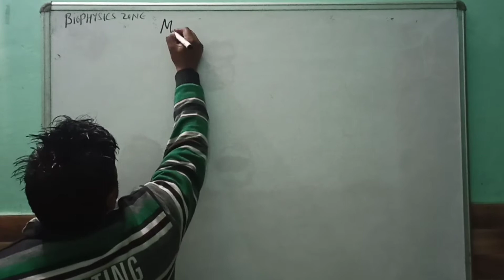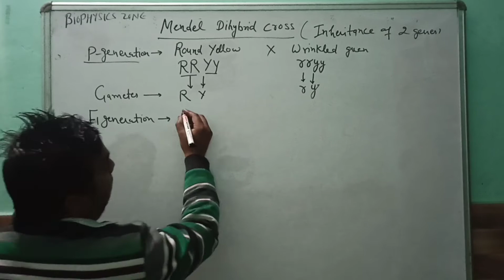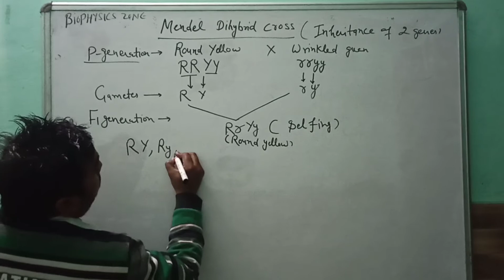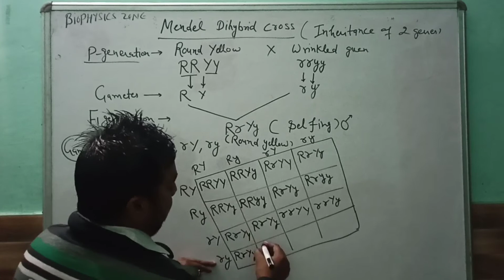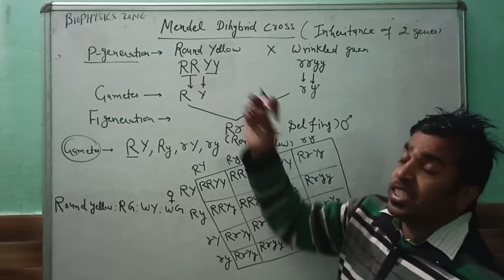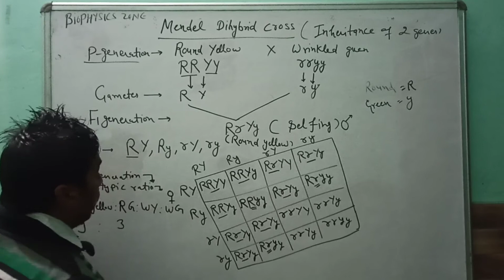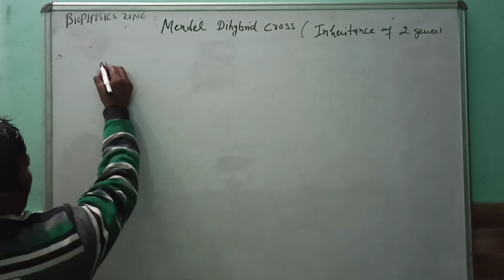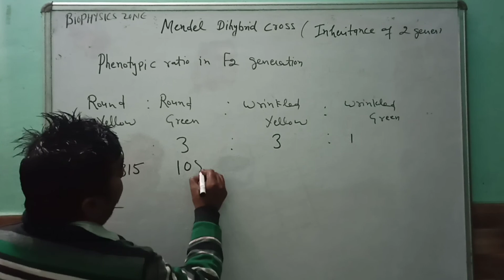Mendel Dihybrid Cross | Science 10| Chapter 9 | NCERT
BioPhysicsZone By Mr. & Mrs. SS (Sunil & Shalu Kashyap)
           **M.Sc B.Ed & PGDFSQM**
Physics(10th,11th,12th)
Biology (10th,11th,12th)